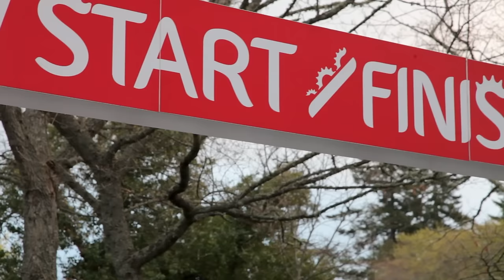Etape Loch Ness 2015 - The Movie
Thousands of cyclists took part in the second cycle sportive on the shores of the world-famous Loch Ness on Sunday 26th April.
Both experienced and novice riders completed the 66-mile route from Inverness, passing through Drumnadrochit, Invermoriston,
Fort Augustus and Dores before returning to the Highland capital.